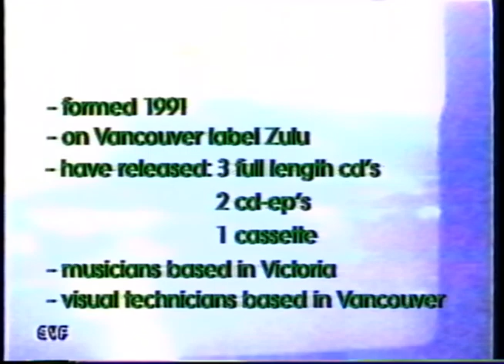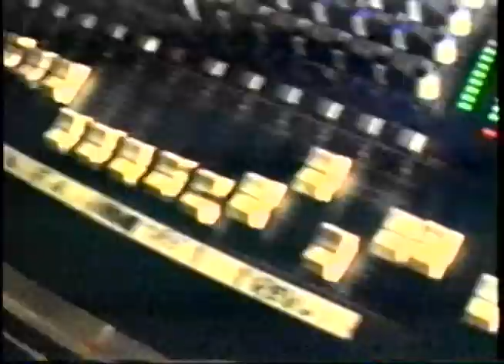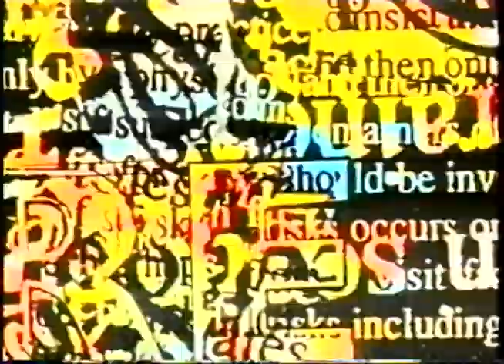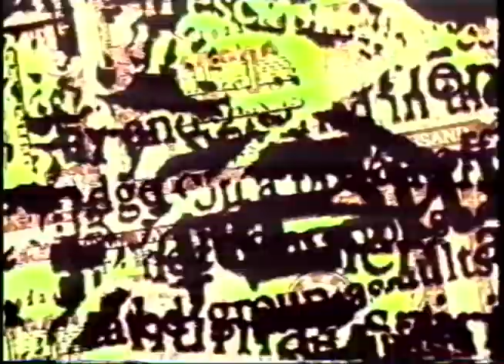Scene & Heard #06: Perfume Tree (Episode 2/6, Segment 3/3) - 480p SD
This segment features Victoria BC band Perfume Tree.

Segment originally aired on Shaw Cable (Victoria BC) broadcast TV program 'Scene & Heard' (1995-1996).

Program, episode, and segment created and produced by Graham Caverhill, Sonic Vision Productions Inc.

All music, videos, locations, & guest appearances provided &/or used with permission.